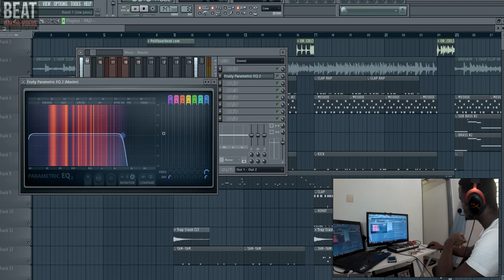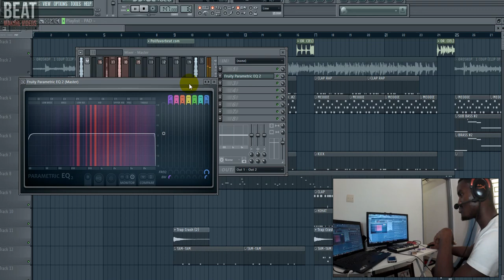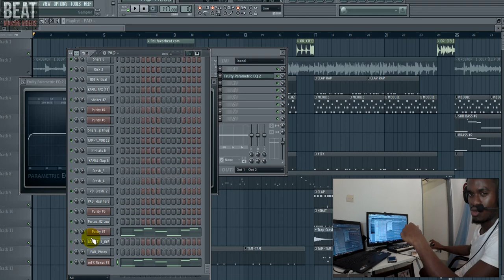OROSKOP 1 COUP -Instrumentale ( By Poll Favor)